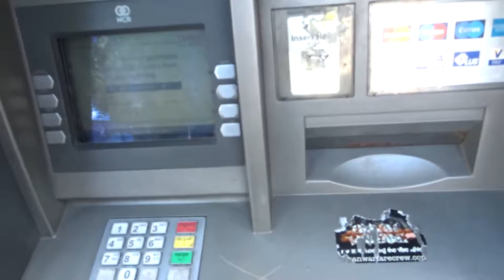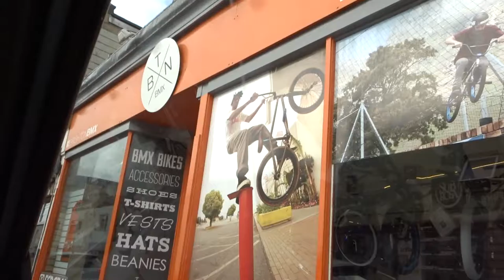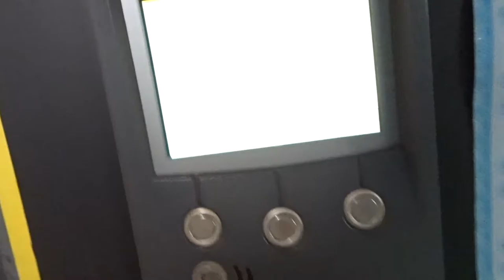I REALLY WANT A BMX!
Helloooooo There.. I am William Slingsby.

I am from Brighton, England and I am a 20 Year old video Blogger.

I Started my journey as a "Vlogger" after watching some of my friends and people I have grown up with doing it and wanting a piece of the action.

It all began when I got my first camera. I went straight out and started filming, no worries or cares at all! As I progressed as a Vlogger I then decided it was time to upgrade my equipment and footage quality so I then began to invest in my career.

My first purchase... My beloved Sony Alpha 5000 camera. After filming with this and getting enough money I then brought a DJI Phantom 4 followed by my GoPro Hero 4 and then also upgrading my Sony to a HX90!

Thanks,

Will :)